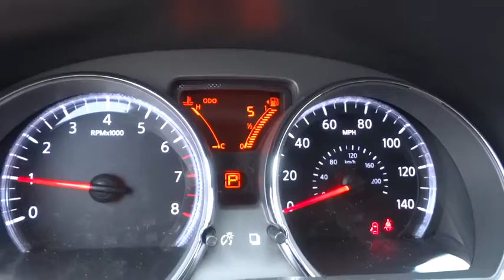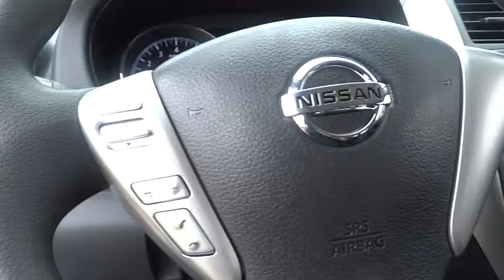2015 Nissan Versa Note Morton Grove, Des Plaines, Glenview, Evanston, Mt Prospect, IL 21050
2015 Nissan Versa Note
2015 Nissan Versa Note S Plus - Stock#: 21050 - VIN#: 3N1CE2CP7FL370895

Star Nissan
5757 W Touhy Ave

2015NissanVersa NoteS Plus1.6L 4 cylsCVT (Continuously Variable)Morningsky Blue MetallicCharcoal It has tons of optional equipment such as: Splash Guards Floor & Cargo Mats (5-Piece Set)...Standard features include: Bluetooth CVT Transmission 4-wheel ABS brakes Air conditioning Cruise control Audio controls on steering wheel Traction control - ABS and driveline Power mirrors Tilt steering wheel Head airbags - Curtain 1st and 2nd row Passenger Airbag 1.6 liter inline 4 cylinder DOHC engine 109 hp horsepower 4 Doors Front-wheel drive Fuel economy EPA highway (mpg): 40 and EPA city (mpg): 31 Tachometer Trip computer Speed-proportional power steering Clock - In-radio display Tire pressure monitoring system Stability control Front seat type - Bucket Rear wiper...Safety equipment includes: ABS Traction control Curtain airbags Passenger Airbag Stability control...It has nice features like: Bluetooth CVT Transmission Air conditioning Cruise control Audio controls on steering wheel...